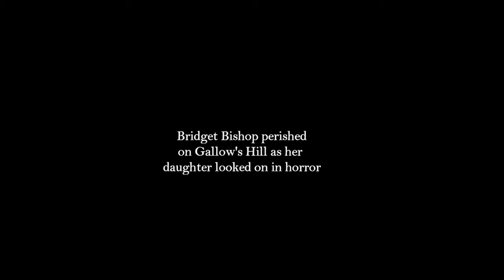Sundown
Book trailer for the pending release of Hargrove Perth's Dark Days Sundown